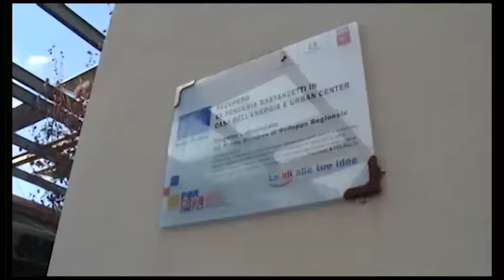Esistenze fragili”: nuovo ciclo di conferenze della Biblioteca alla Casa dell'Energia